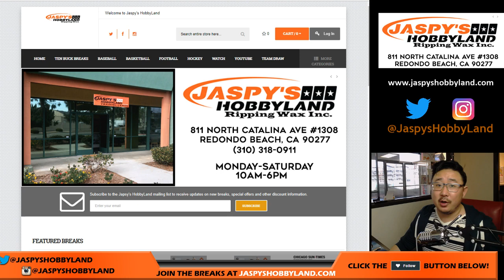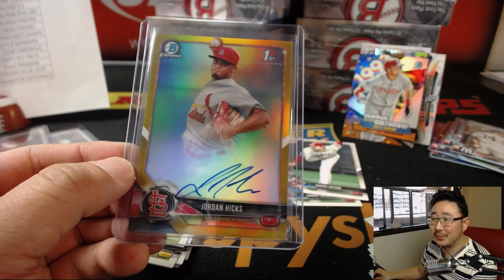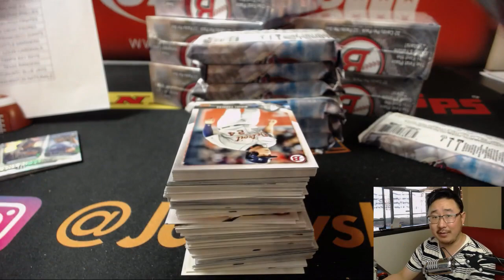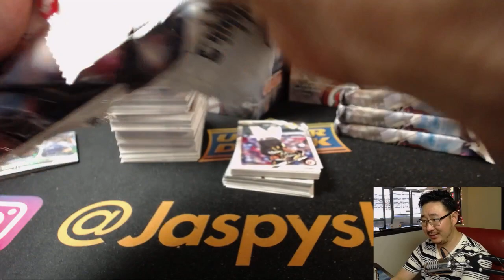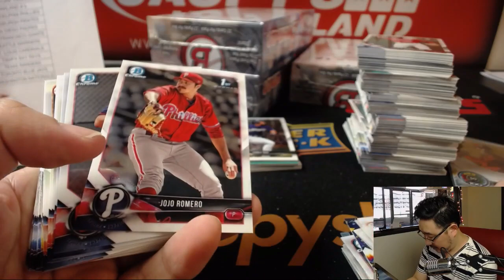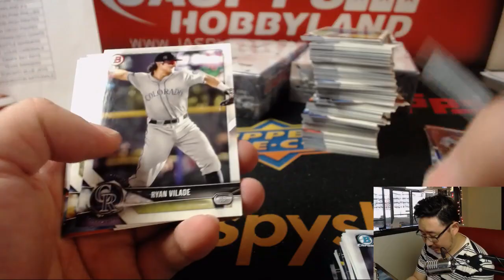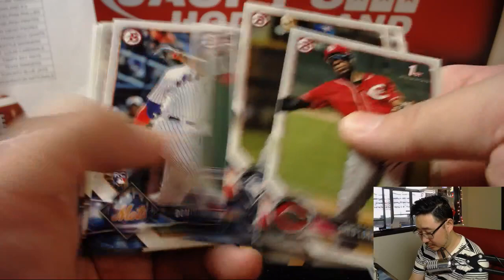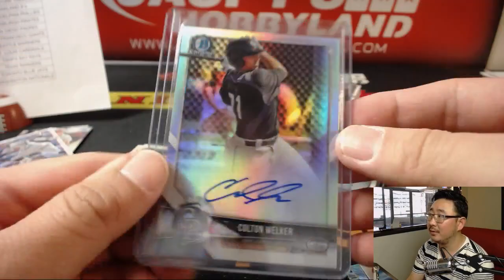Fr., 04/27/18 [8Box (HTA) PYT] #5 - 2018 BOWMAN BASEBALL (Jumbo)